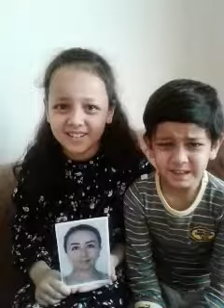حجزت والدتهم فى الصين لانها مسلمه من تيركمستان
Video from Najeeb Hassan